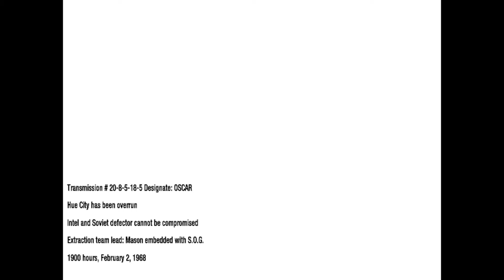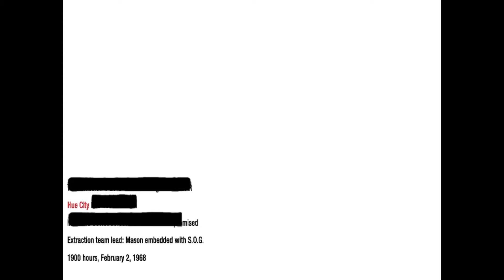Call Of Duty: Black OPS walkthrough part 5 | No commentary playthrough (PC)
Call of Duty: Black Ops is a 2010 first-person shooter video game developed by Treyarch and published by Activision. It was released worldwide in November 2010 for Microsoft Windows, the PlayStation 3, Xbox 360, and Wii, with a separate version for Nintendo DS developed by n-Space

Call of Duty: Black Ops Walkthrough Part 3 - No Commentary Playthrough (PC)

Call of Duty Black Ops walkthrough - Here is my walkthrough, let's play playthrough of Call of Duty Black Ops. This walkthrough of Call of Duty Black Ops will have no commentary. My Call of Duty Black Ops walkthrough will also have missions, boss levels, episodes, chapters and the ending.